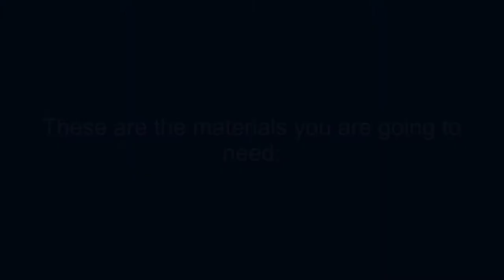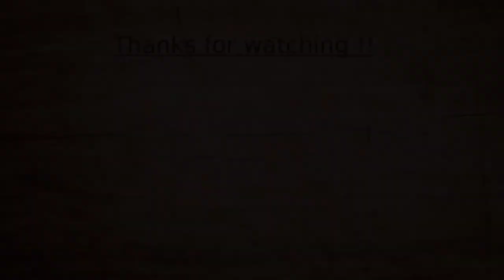How to make your own wooden katana! by Nik's workshop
How to make your own wooden katana! 🗡️🗡️🗡️

video credit: Nik's Workshop